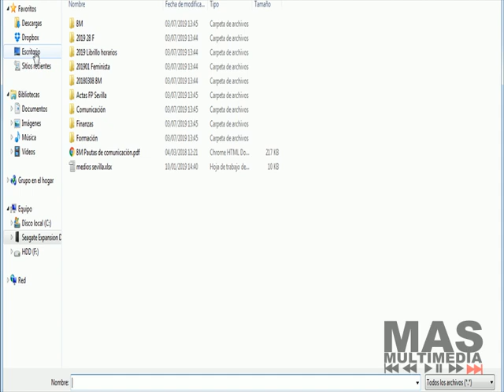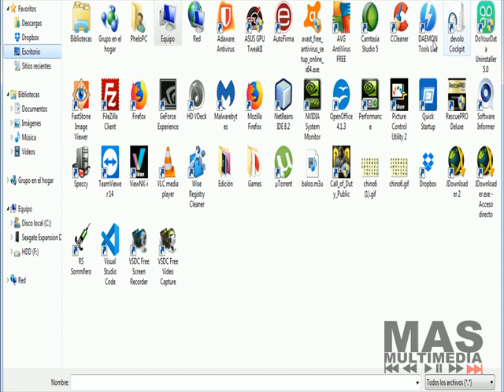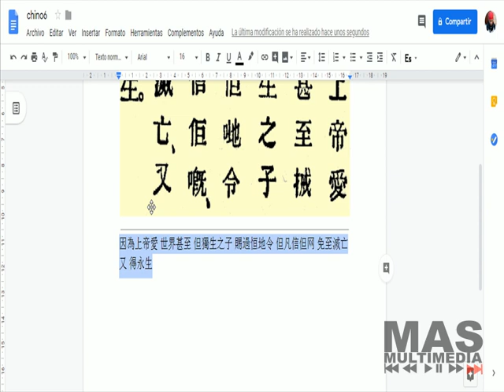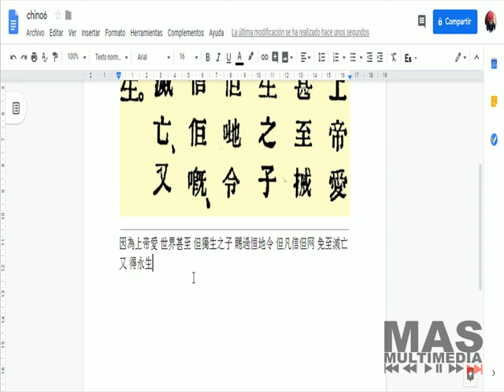Cómo traducir el texto de una imagen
En este breve vídeo explicamos cómo tomar una imagen, extraer el texto de la misma y traducirlo al idioma que deseemos.

 Esta imagen puede ser bien descargada de internet, bien una imagen que ya tengamos o icluso, una fotografía tomada con más o menos calidad.

 Si te resultó útil el vídeo, háznoslo saber para seguir mejorando y ampliando nuestro canal.